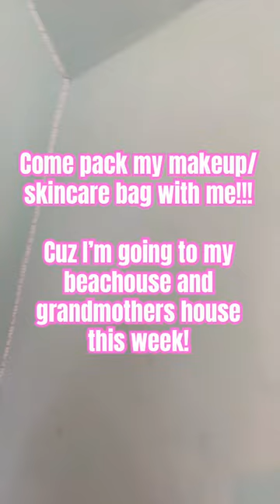Pack my skincare bag with meee